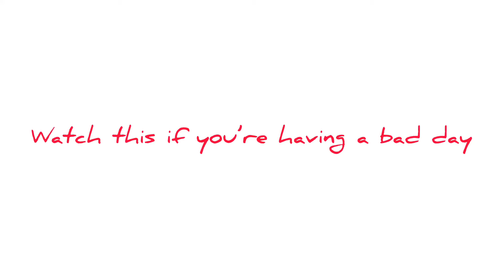Watch this if you’ve had a bad day